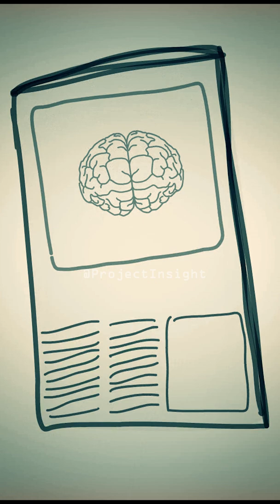Insight Into How the Einstein’s Brain Was Stolen And Went Missing For Decades Part I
It might sound like the plot of a sci-fi B-movie, but Einstein's brain really was stolen shortly after his passing. In the 19th century, the brains of geniuses were often preserved so that scientists could try to determine the origins of that person's intelligence. For example, half of the brain of Charles Babbage, inventor of the first computing machine, is still on display at the Hunterian Museum at London's Royal College of Surgeons.

Einstein was aware that scientists might want to study his brain after his passing and explicitly forbade it, knowing that such studies rarely produce useful information. Nevertheless, when Einstein passed at Princeton Hospital in the early morning of April 18, 1955, the pathologist who examined him, Dr. Thomas Harvey, decided to remove the brain on his own initiative for future study. Dr. Harvey took Einstein's brain home, divided it into 240 pieces and stored it in two mason jars filled with celloidin. Shortly after Einstein's cremation, his son Hans Albert found out about the theft and was furious. But Dr. Harvey convinced him to let him keep the brain.

Taking the brain of the world's most famous physicist without permission did have professional consequences for Dr. Harvey. He soon lost both his job at Princeton Hospital and his marriage, then moved to the Midwest where he took a series of jobs either practicing medicine or running research labs. He kept Einstein's brain for the next several decades - at one point storing it in a cider box underneath a beer cooler - hoping to unlock the secrets of Einstein's intelligence. The fate of Einstein's brain was mostly unknown until 1978, when a reporter tracked Harvey down in Wichita, Kansas.

The magazine article about Harvey brought a flood of requests for samples of the brain to study, and starting in 1985, scientists began publishing their findings. Many of these studies did claim to find some differences between Einstein's brain and that of a "normal" person, but they also lacked representative control groups, making their findings suspect. And even if these studies had been conducted more effectively, neurology still hasn't determined whether the physical structures of the brain actually affect a person's intelligence.

Today, what remains of Einstein's brain resides at the Penn Medicine Princeton Medical Center in Plainsboro, New Jersey. Almost nobody is allowed to see it, not even researchers. But many more pieces of Einstein's brain can possibly still be found across America, thanks to Dr. Harvey's habit of giving away pieces of it to curious friends.